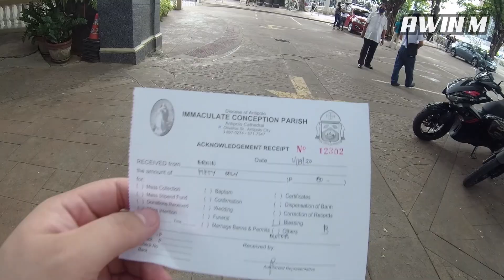Pa-blessing | first thing you need to do when you buy a motorcycle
GOOD DAY mga CHAMP
Ito po ang inyong lingkod, AWIN M, and samahan nyo ko to turn this day into a GOOD DAY.

Alam mu ba para maging safe ang bawat rides mo, eh umpisahan mu ng tama. Pa bless mo ang mahal mong motor. In this video, dumayo ako ng Antipolo church para I pa bless si Champorado. Halika samahan mo ko sa chill ride ko sa antipolo.

MUSICS:

Double Dose by The Oddfather